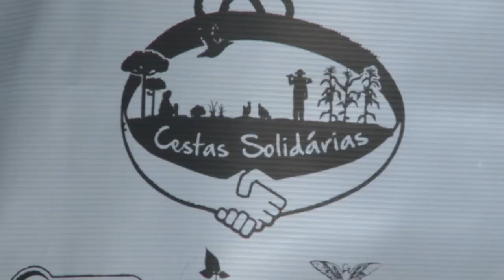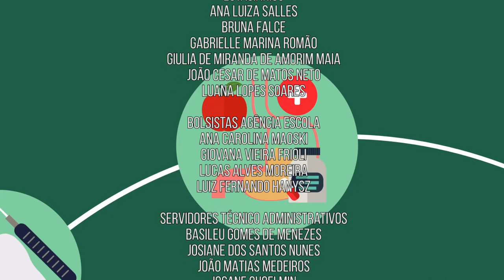Olho Clínico | Nutrição e Agroecologia (07/08/19)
Uma vida saudável vai além dos exercícios físicos. Para saber mais sobre alimentação e bem-estar, começa agora uma série de programas do Olho Clínico sobre agroecologia e saúde!
Nesta edição, vamos conhecer as feiras de produtos orgânicos da UFPR e entender mais sobre a agroecologia, desde os processos para uma produção livre de agrotóxicos até sua prática como movimento social. Além disso, vamos entender a diferença entre produtos orgânicos e agroecológicos.